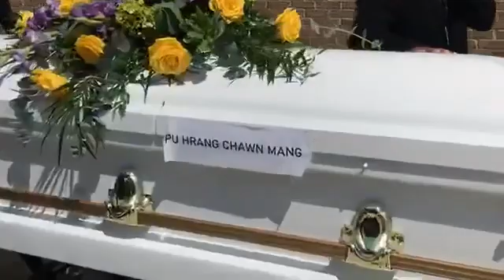Van Cung Lian Le Hrang Chawn Ruak Vuinak ( Part 2 )